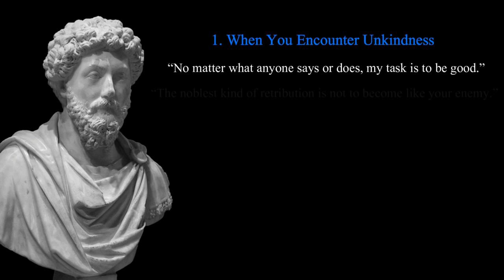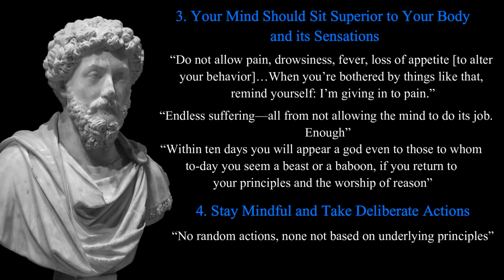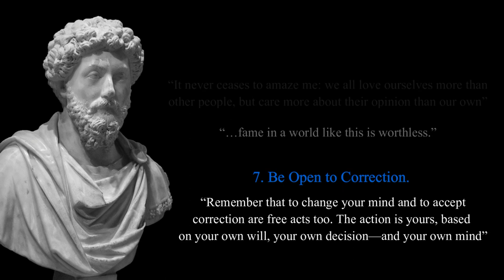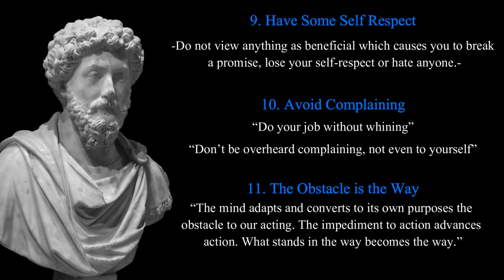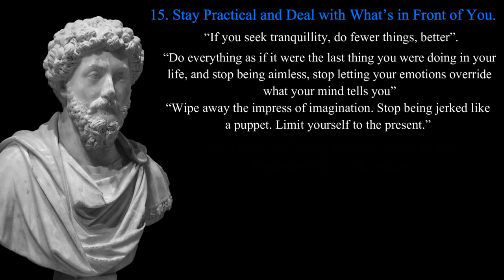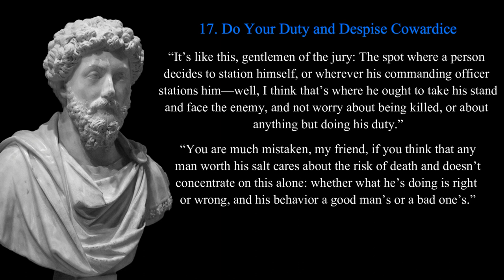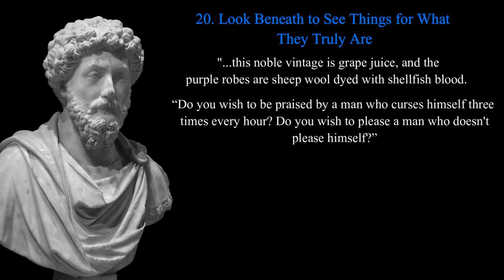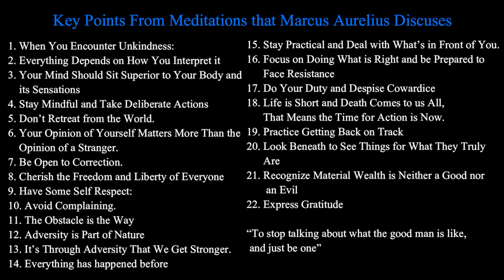GeneralKnowledge - Meditations of Marcus Aurelius - Philosopher